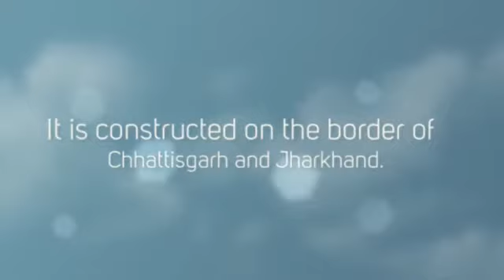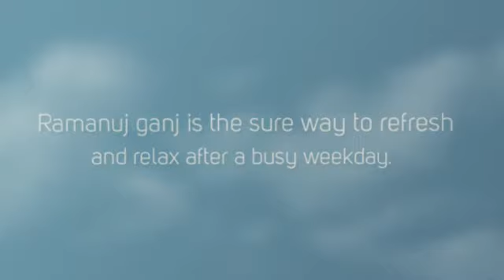Paltan Ghat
Paltan Ghat, Ramanuj ganj is a finest spot for a wonderful time with your dear ones. Ramanuj ganj is the greatest way to have a unforgettable time with kids and family. It is built on the border of Chhattisgarh and Jharkhand. The name ‘Paltan Ghat’ is given to the place due to its location on the bed of river Kanhar. The dense forests at both sides of the river looks beautiful.

Mor Chhattisgarh
Achanakmar wildlife sanctuary
Tourist Place in Chhattisgarh
Chhattisgarh Development
Chhattisgarh Tourism
Chhattisgarh VidhanSabha
Places in Chhattisgarh
Chhattisgarh Tourist Places to Visit
Places to Visit in Chhattisgarh
Raipur tourist places list
Bhairamgarh Wildlife Sanctuary
Achanakmar Wildlife Sanctuary